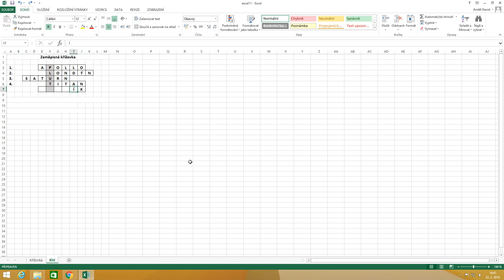Excel 11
Popis